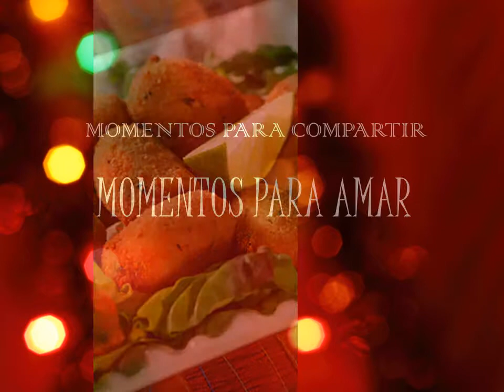MOMENTOS PARA COMPARTIR